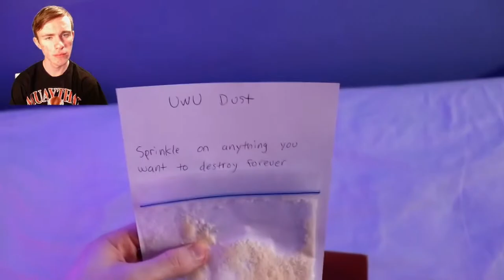I Found My Dream Guitar || Cruellerlynx Reacts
N2PCherry, N2PBorbon, N2PNoodles was in today's video